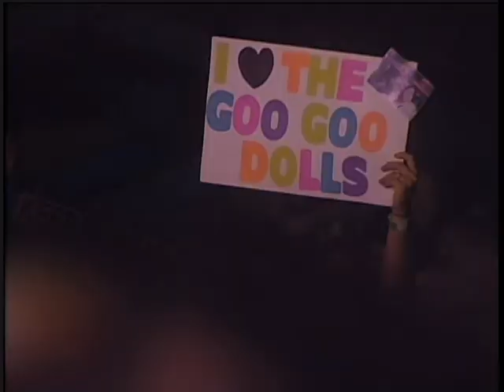GOO GOO DOLLS Not Broken 2010 LiVe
Shot cold & never edited videos, Gilford NH USA